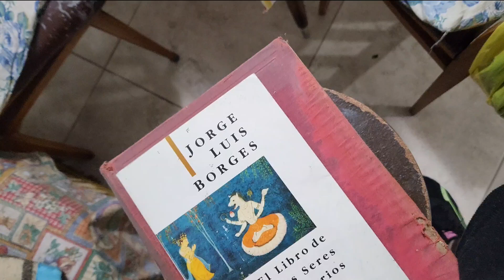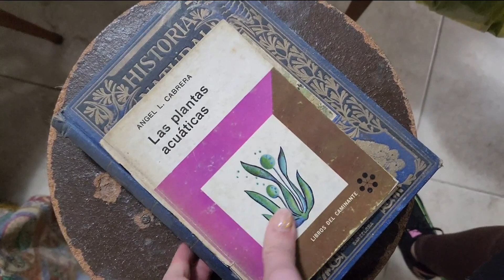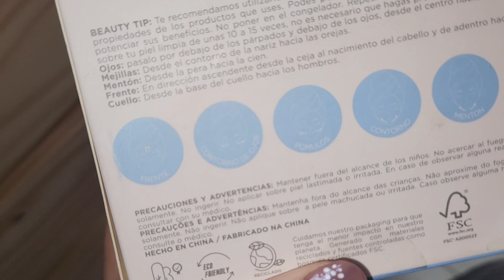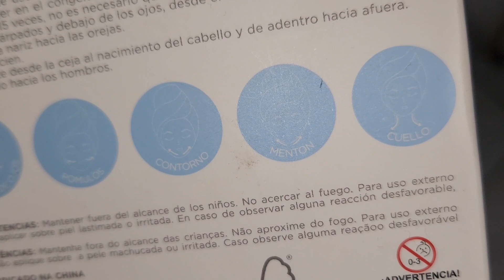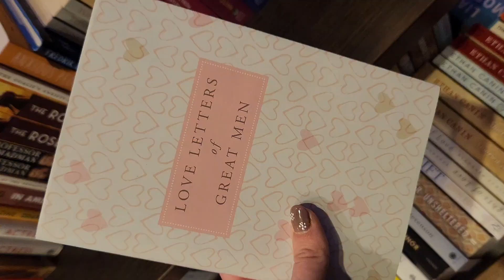disfrutando un finde juntos♡♡♡| vlog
holiss!! espero que disfruten el video♡
 el día que fui a unicenter fue el lunes, pero me olvide de agregar la fecha :(